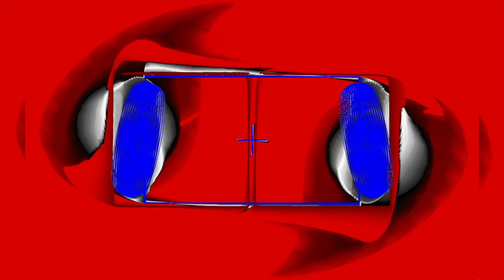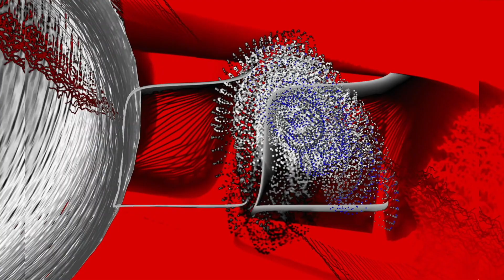🎵Adam Sandler - Chanukah Song, Part II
lyrics
Put on your yarmulka
Its time for Chanukah
So much funnaka
To celebrate Chanukah

Chanukah is the festival of lights
Instead of one day of presents
We get eight crazy nights

When you feel like the only kid in town
Without a Christmas tree
Here's a new list of people who are Jewish
Just like you and me

Winona Ryder,
Drinks Manischewitz wine
Then spins a draydle with Ralph Lauren and Calvin Klein

Guess who gives and receives
Loads of Chanukah toys
The girls from Veruca Salt and all three Beastie Boys

Lenny Kravitz is half Jewish,
Courtney Love is half too
Put them together
What a funky bad ass Jew

We got Harvey Keitel
And flash dancer Jennifer Beals
Yasmine Bleeth from Baywatch is Jewish
And yes her boobs are real

2 time Ocsar winner Dustin Hoffmanaka
Celebrates Chanukah

O.J. Simpson
Still not a Jew
But guess who is,
The guy who does the voice for Scooby Doo

Bob Dylan was born a Jew
Then he wasn't
But now he's back,
Mary Tyler Moore's husband is Jewish
'Cause we're pretty good in the sack.

Guess who got bar-mitzvahed
On the PGA tour
No I'm not talking about Tiger Woods
I'm talkin' about Mr. Happy Gilmore.

So many Jews are in the show biz
Bruce Springsteen isn't Jewish
But my mother thinks he is.

Tell Daryle Lamonica
It's time to celebrate Chanukah
It's not pronounced Ch-nakah
The C is silent in Chanukah
So read your hooked on phonica
Get drunk in Tijuanaka
If you really really wannaka
Have a happy happy happy happy Chanukah!